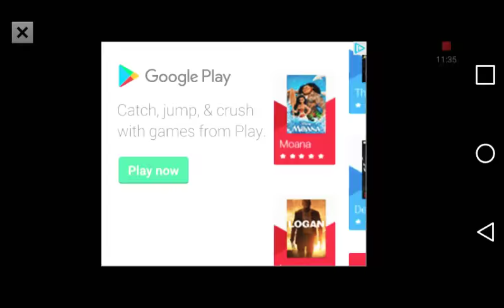Super bike racing